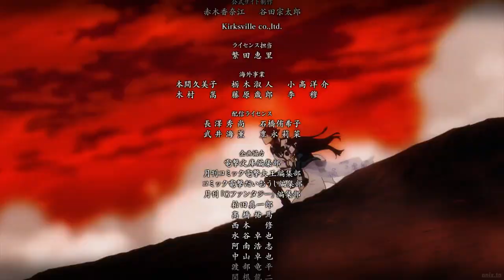The Irregular at Magic High School Season 3「 AMV」I'll Be There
Anime: The Irregular at Magic High School